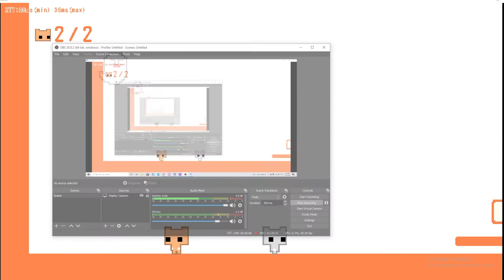Gameplay with funny moment (Pico Park edition)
Hi guyss, so here's another gameplay where me and my friend try out playing Pico Park!!! funny moment happen and hope you enjoy it!! stay safe and love ya